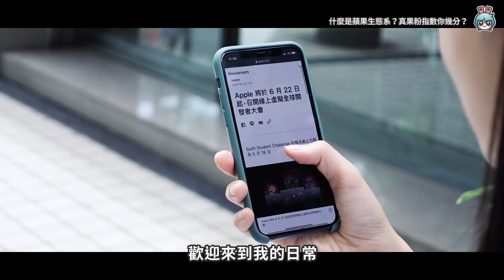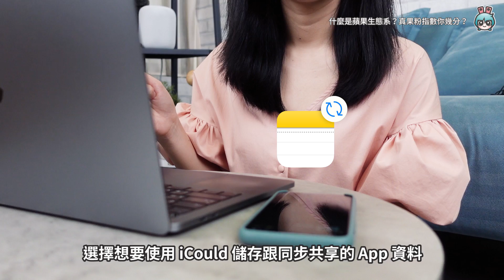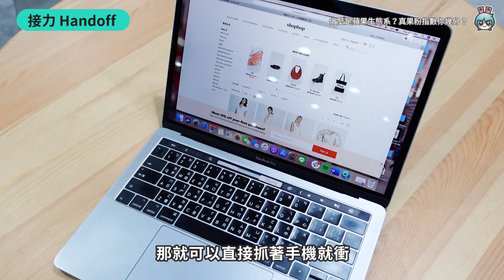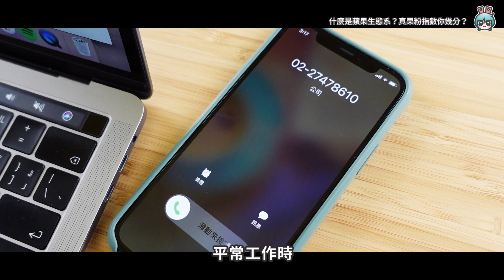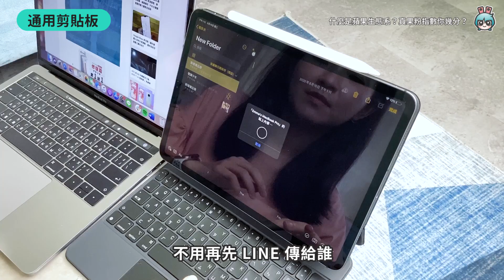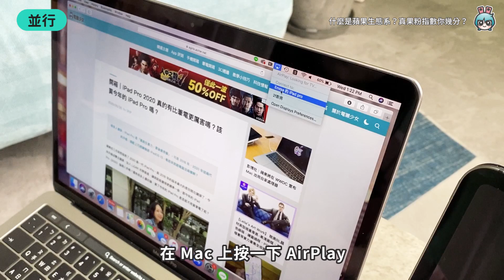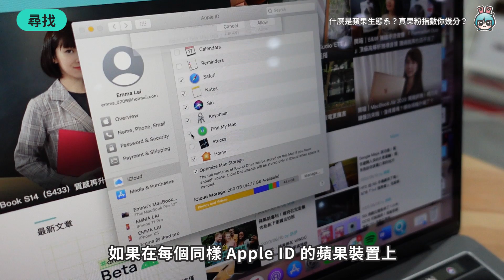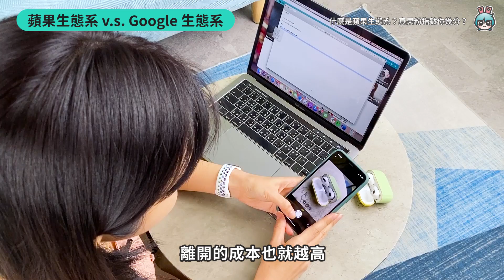iPhone 、iPad Pro 、Macbook 什麼是蘋果生態系？iOS 、macOS 、iPadOS 、watchOS 軟體使用小技巧分享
果粉的信仰是什麼？蘋果生態系又是怎麼回事？
蘋果生態系裡的應用以「接續互通」串起 iOS 、macOS 、iPadOS 、watchOS
你覺得自己有多少了解呢？60分？80分？還是你是個不折不扣的大果粉呢？
這次 Emma 幫大家整理出果粉一定要知道的 iPhone 、iPad 、Mac 軟體使用小技巧
跟分享我自己的日常使用方式～

想跳著看的獺友也可以看下方幫大家整理好段落秒數了！
大家也可以看看你的真果粉指數有幾分囉～留言跟我分享吧！

0:00 蘋果生態系是什麼？
1:52 蘋果生態系的一天是如何呢？
4:31 什麼是Apple ID？Apple ID 與 iCloud 是一切根本
6:56 接力 Handoff- 延續在做的事情到另個裝置上
7:59 AirDrop
8:59 Apple Watch 自動解鎖 Mac
9:30 訊息轉寄- 手機筆電平板都可以接電話
10:23 接續互通相機 / 接續互通塗鴉
11:31 通用剪貼板-不同裝置的拷貝貼上
12:23 即時熱點-個人熱點的延伸
13:32 接續互通標示
14:33 並行 Sidecar- iPad 當第二顯示器
15:27 iPhone 簡報筆
16:11 音訊配對與轉換
17:44 尋找-用一個蘋果裝置找另外一個蘋果裝置
18:41 蘋果生態系 v.s. Google 生態系有什麼不同？
20:11 值得投入蘋果生態系嗎？

勘誤：全片字幕上的 iCloud 不小心打錯成 iCould 十分抱歉🙏🏻

【製作團隊】
企劃：Emma
腳本：Emma
攝影：高小宇
剪輯：高小宇